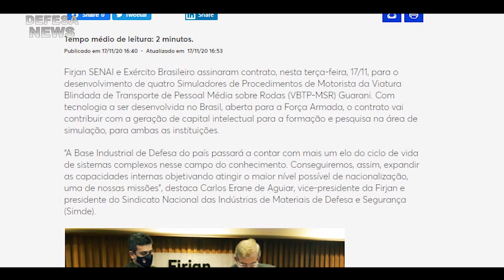Exército Brasileiro e Firjan Senai juntos para novas tecnologias | Defesa News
Firjan SENAI e o Exército Brasileiro assinaram contrato para desenvolvimento de quatro Simuladores de Procedimentos de Motorista da Viatura Blindada de Transporte de Pessoal Média sobre Rodas, o blindado Guarani

Muito obrigado.